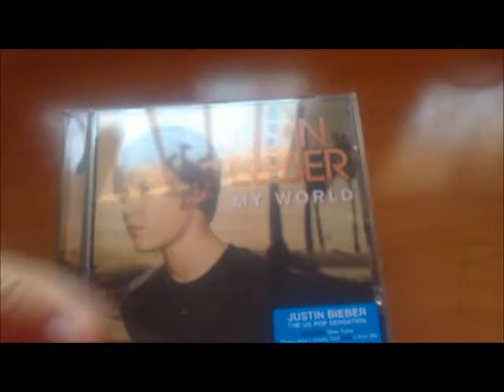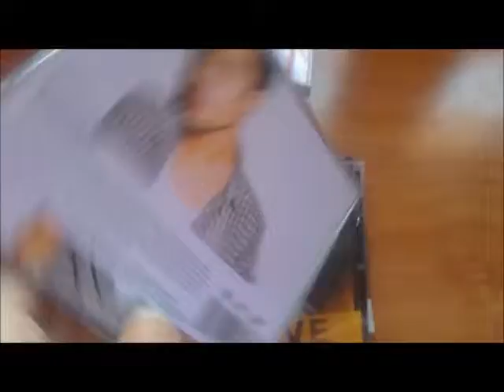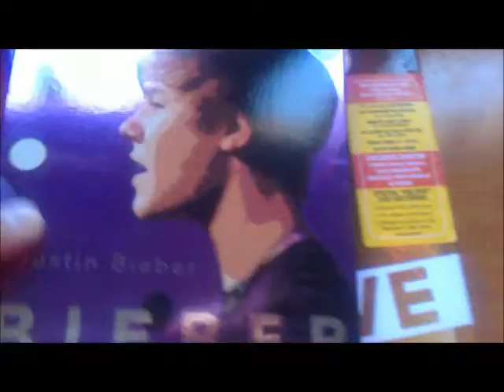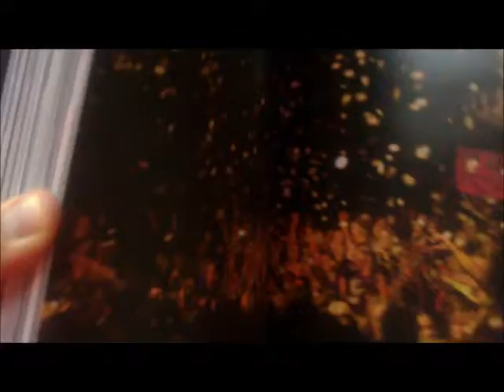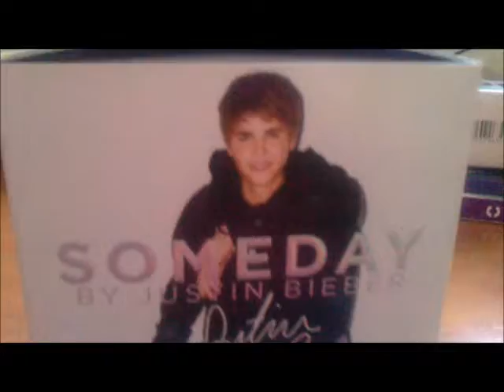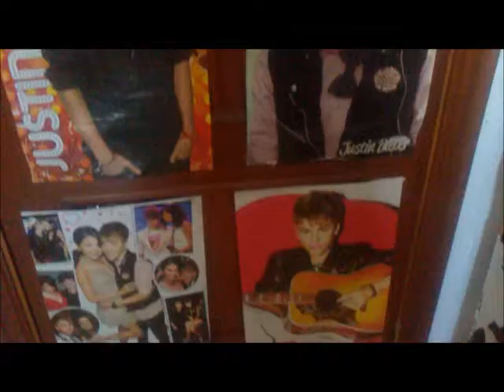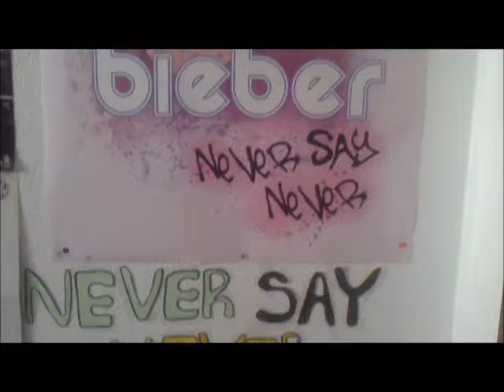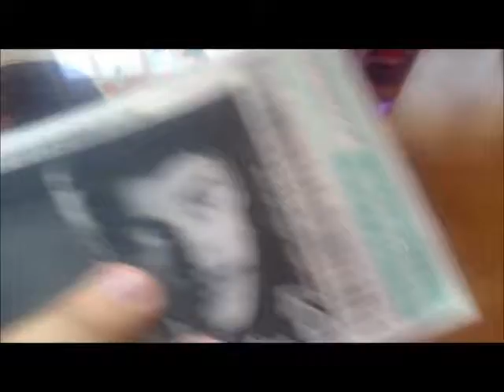My bieber fever :) room tour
Beliebers :D